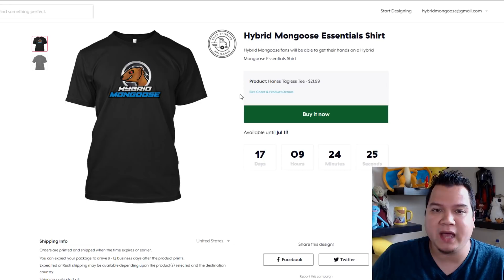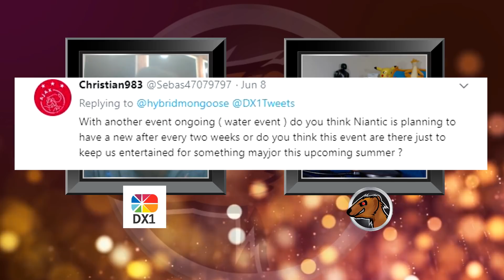DX1 POKEMON GO YOUTUBER ON POKEMON GO PODCAST!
Welcome to another Hybrid Mongoose Podcast

Hybrid Mongoose Merch!

Hybrid mongoose Essential Shirt
White:

Hide Bread Mangos
White: